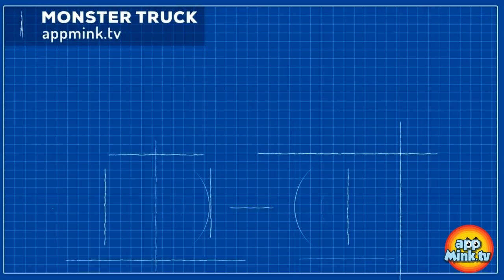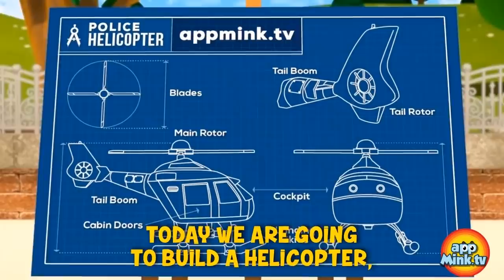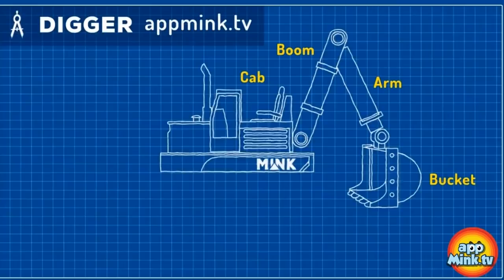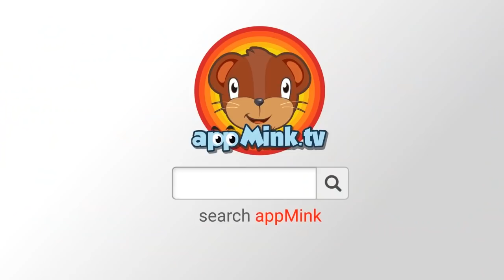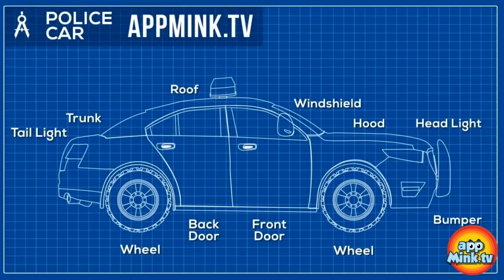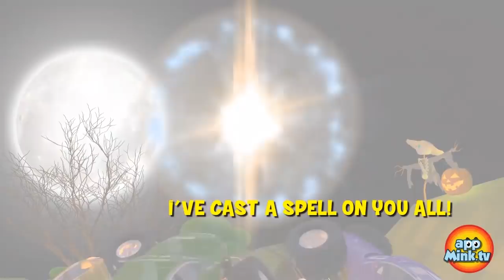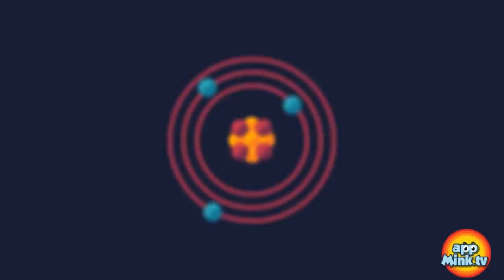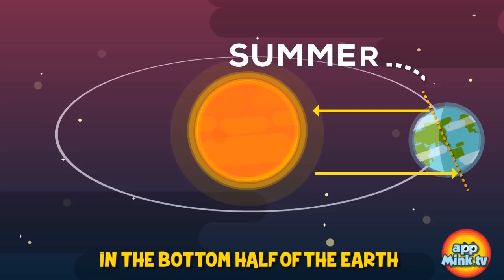appMink Rescue & Action Cartoons with Fire truck, Police Car, Monster truck and Garbage truck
appMink car animation – Rescue & Action Cartoons with Fire truck, Police Car, Monster truck and Garbage truck

1. Fire rescue - appMInk Fire Truck & Police Car Fire Rescue | Save Cat & Learn English | ESL video for kids
2. Garbage Truck Fight - Appmink team saves Appmink Town - Garbage truck
3. Kart Mink - Monster Truck School Bus Fire Truck Construction Toy Truck Cars Race go Kart Racing Kids Animation
4. Police Car Monster Truck Make Over - How to create a Big Foot Monster Truck Police Car
5. Drive Safely​Monster Truck Video For Kids - appMink Road Safety Cartoon ft. Yellow School Bus
6. Police Chase Part 1 - Police Car & Police Helicopter
7. Bank Robber - Appmink Police Car, Fire Truck & Garbage Truck Robber Chase
8. Kids Learn to Count with Monster Trucks - Monster trucks for children
9. Police Helicopter - appMink Make a Police Chopper with Toy Monster Truck & School Bus
10. Build a Garbage Truck - Garbage Truck videos for children
11. Digger Mink​appMink Making a Digger - Construction Digger rescue the Steam Train
12. Fruit Vehicles - appMink Learn Color with Vehicles
13. Police Car - Police Chief & Walkie Talkie Ride Hoverboard and Build a Police Car
14. Vehicle Competition​appMink Awesome Vehicle Competition ft Monster truck & School bus
15. Build Crane​Toy Crane Truck Come To Life - Construction Toy Children's Animation
16. Monster Truck Car Style Salon - appMink build Customized Monster Truck - How to Design & Upgrade Monster Truck
17. Wasteland - Appmink Team Police - Police car
18. Build Bus - Wheels On The Bus Go Round And Round, Little Pig Goes To Town - Bus Cartoon for Kids
19. Halloween Monster Truck - Scary Monster Trucks Trick or Treat
20. Police Chase Part 2 - Police Car & Police Helicopter
21. Train Spinner - appMink Toy Train carries Fidget Spinner, Toy Boxes & Crayon on Wooden Train Track
22. Build a Train - appMink build a Steam Train
23. Wheels On The Bus - Wheels On The Bus Go Round And Round | Bus Cartoon for Kids | Nursery Rhymes for Children
24. Old McDonald had a Farm - Popular Nursery Rhymes & Children Songs by appMink ft Farm Animals
25. Seasons - appMink academy, Why do we have seasons